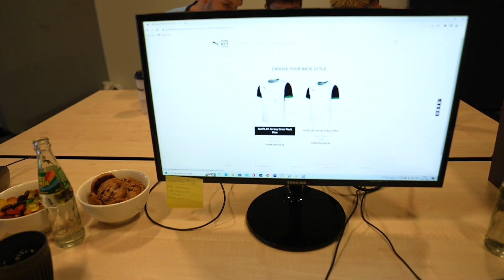Hjælp os med at vælge Randers FC's jubilæumstrøje 2023 👕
I år kan vi fejre 20 års jubilæum i Randers FC. Derfor har vi haft to hold til at designe hver deres bud på en fed PUMA jubilæumstrøje 🙌

De to hold består hhv. af et legende-hold med Johnny Thomsen, Jonas Kamper og superfan'en Thomas Yde. Og et markant yngre hold med de nuværende Randers FC-spillere Frederik Lauenborg og Mads Enggård samt superfan'en Kristoffer Hjuler 💙

De to hold er kommet med hver deres bud på en trøje. Nu skal vi bruge din hjælp!

Hvilken trøje skal være Randers FC's jubilæumstrøje? 🤔

Stem på din favorit, og så er du automatisk med i lodtrækningen om 2 VIP billetter til jubilæumskampen og 2 jubilæumstrøjer 🎁👕🏟️

*PUMA trøjens front vil naturligvis blive prydet med vores to hovedsponsorer Sparekassen Kronjylland og Verdo, ryggen med Jysk Vin, ærmet med ACTEC og shortsene med Klodskassens logo.